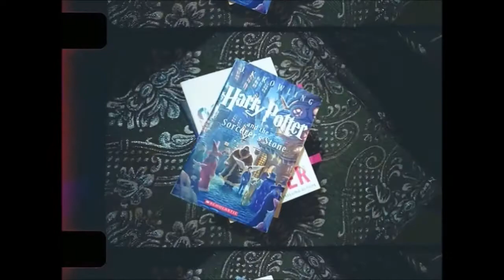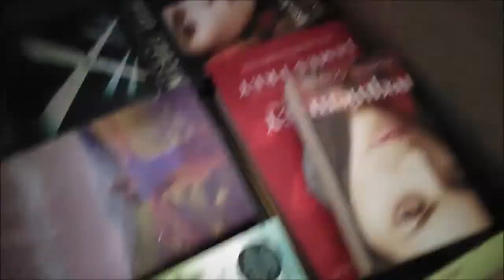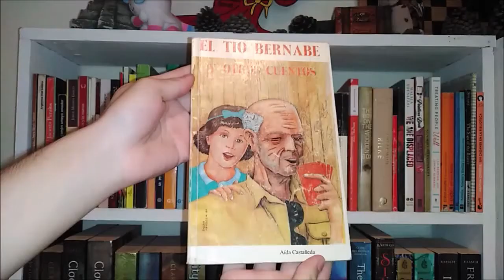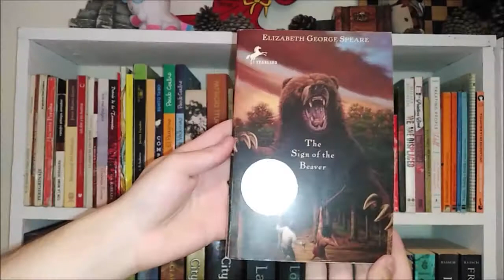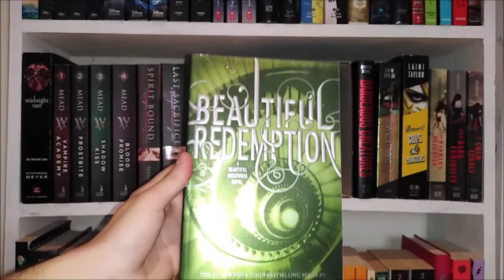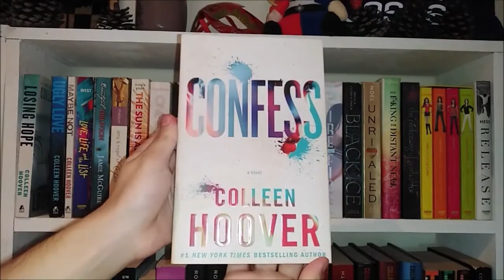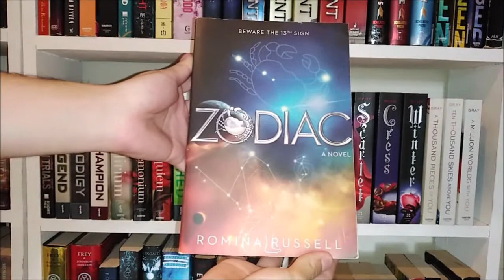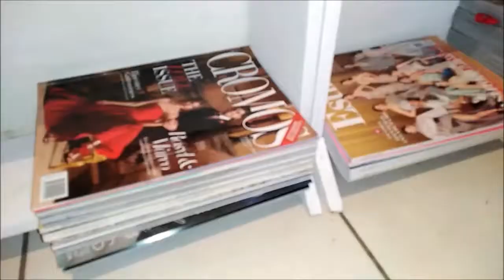¡El PRIMER Bookshelf Tour del Canal! +200 libros | Josué Lagos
¡He vuelto! Sé que me perdí por bastante tiempo, pero como ya les he explicado por varios lados, me mudé de casa y pues fue un cambio bastante drástico que tomó un tiempo en calmarse todo y poder tener un tiempo de grabar y editar videos. ¡Pero muy pronto retomo todo mi contenido!
Me divertí MUCHÍSIMO haciendo este video y hace mucho tiempo que quería hacerlo, pero era difícil teniendo tantos libros guardados. Ya por fin tengo el segundo librero y mi emoción era poder enseñárselos.

Aquí abajo les dejo mis redes sociales que como verán, ahora uso menos jajaj solo les dejaré las más importantes y las que de verdad uso y podrán saber de mí.

También les dejo la página de Facebook de la que soy parte, una comunidad de booktubers de Honduras, ahí encontrarán más canales y contenido relacionado con el mío.